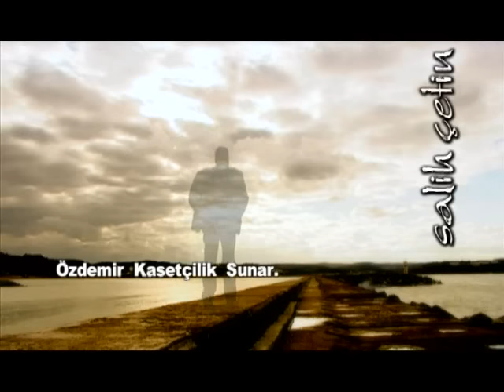Ali Ekber Eren - Böyle Kal(gözlerine yanmışım)